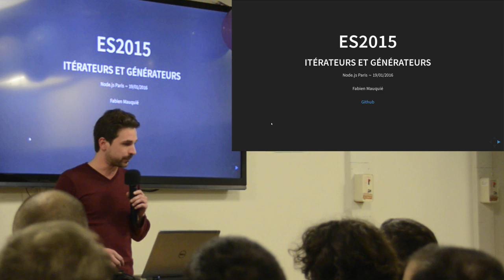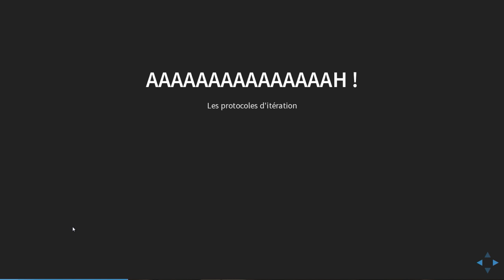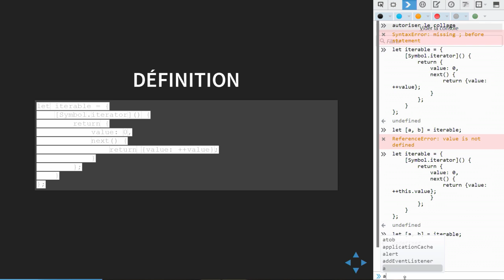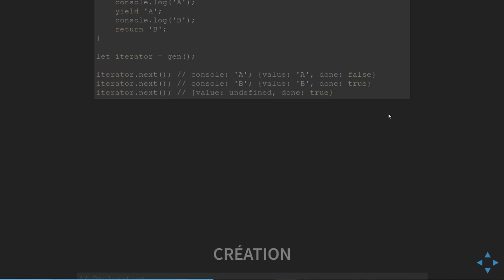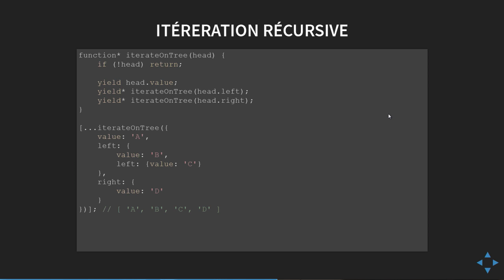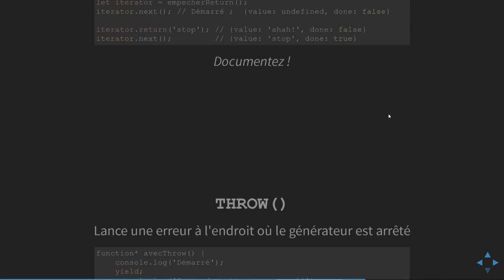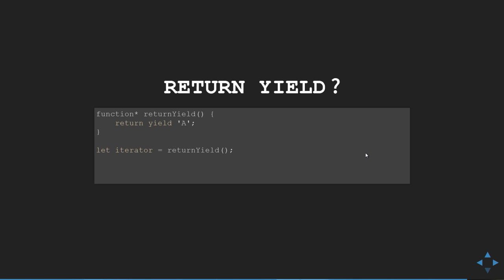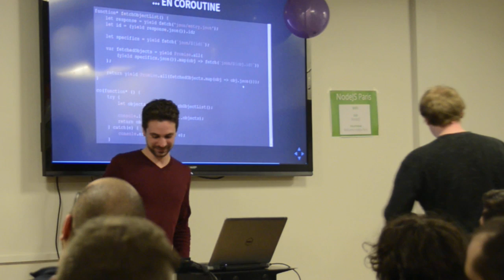Chapitre 03 / Conférence 03 @ Viadeo - Itérateurs et générateurs en ES2015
Talk de Fabien Mauquié :

ES2015 introduit la notion d'itérables, et avec elle une syntaxe pour écrire facilement des itérateurs : les générateurs.

Après avoir rapidement rappelé ce qu'est un itérable, on verra comment ces concepts sont utilisés en ES6, puis on parlera des différents patterns de générateurs : producteur, consommateur, coroutines.

Et en bonus, mais pourquoi est-ce qu'on peut écrire ça ???

function* plop(url) {
  return yeld get(url);